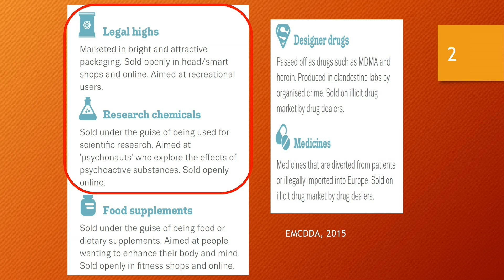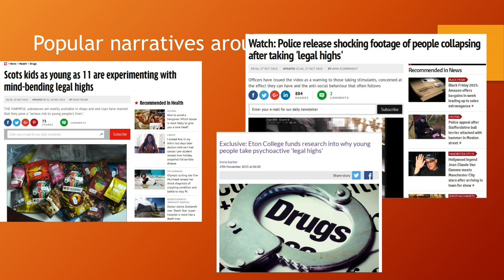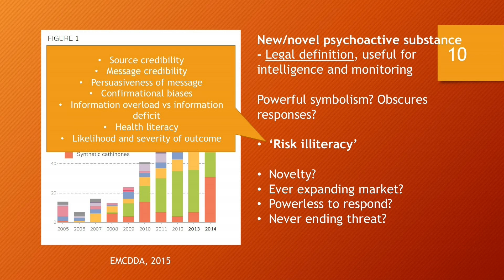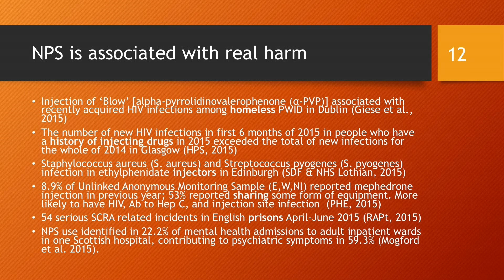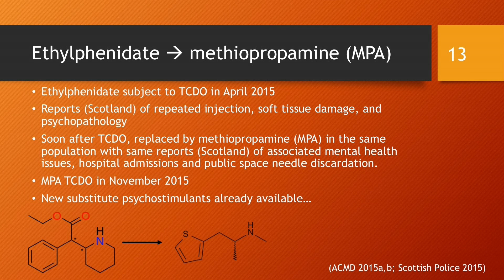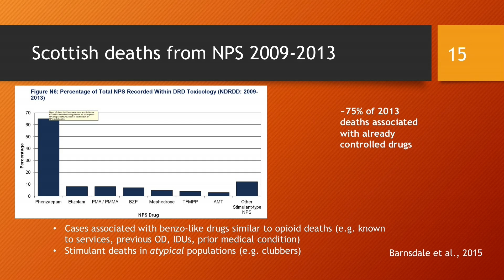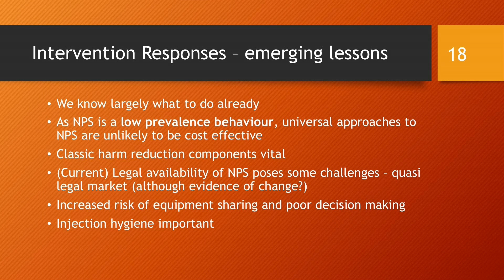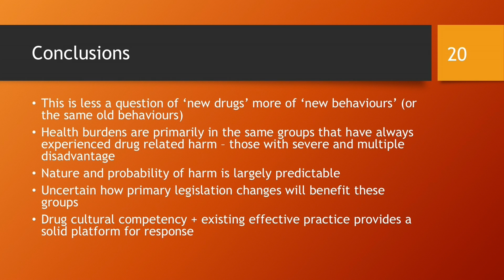What's so novel about new psychoactive substances?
Harry Sumnall is a Professor in Substance Use at the Centre for Public Health. He is interested in all aspects of substance use, particularly young people’s health issues. Harry also has research interests in psychopharmacology and addictive behaviours, with a focus upon causes, consequences, and experiences of drug use. He is also interested in the psychopharmacology of entactogens and hallucinogens and the developing field of new psychoactive substances.

Harry is a member of the UK Advisory Council on the Misuse of Drugs, and a Board Member of the European Society for Prevention Research